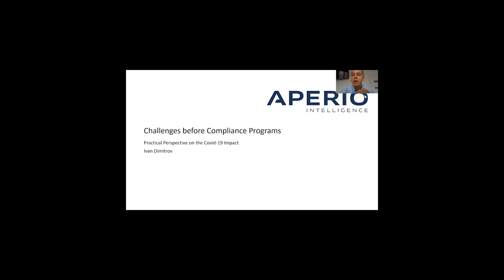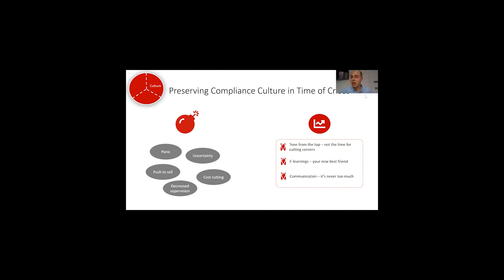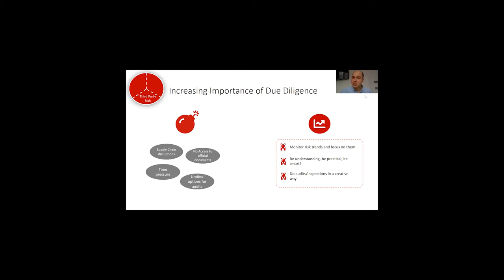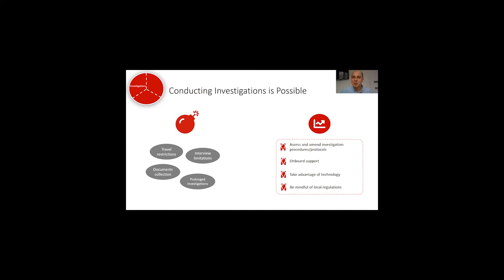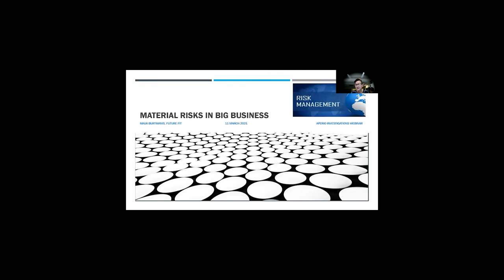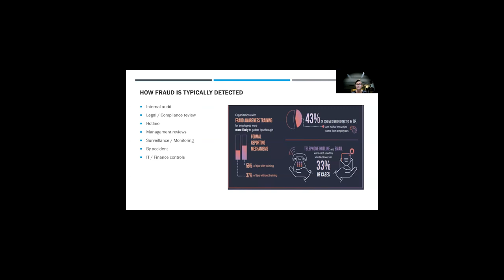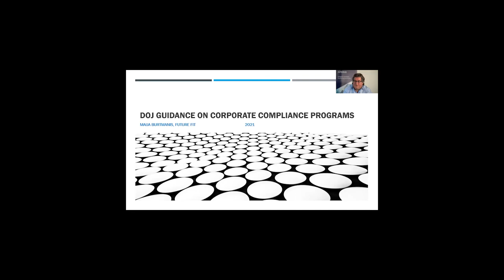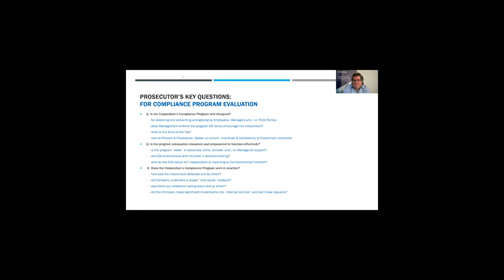Fraud trends in the pandemic: challenges for business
Changing working practices and altered operational environments during the Covid-19 pandemic have generated new opportunities for corporate malfeasance such as fraud, bribery and embezzlement. Meanwhile, remote working has restricted the ability of compliance officers, auditors, and internal and external investigators to monitor activity and deal with whistle-blower allegations.

As the high watermark of the pandemic recedes in 2021, companies will not only get a clearer picture of financial distress, but they are also likely to see unethical or criminal activity come to light that had previously been masked by the exigencies of getting through the pandemic.

To discuss how the pandemic has created opportunities for fraud in the corporate sphere and to look ahead at emerging trends as the pandemic recedes, Aperio Intelligence was delighted to present a webinar and Q&A with our expert panel:

Ivan Dimitrov: Global Compliance Officer and Head of Third-party Risk Management department at Finnish company Cargotec, a leading provider of cargo and load handling solutions.

Maija Burtmanis: Principal of risk and compliance consultancy Future Fit and Australian qualified senior Legal and Compliance Life Sciences Professional.

Alex Rothwell: Head of Fraud Operations – Detective Chief Superintendent at City of London Police

This event was chaired by Paul Doran, Director of Investigations
at Aperio Intelligence.